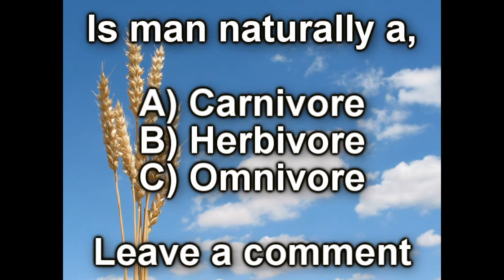Man? Vegetarian Vs. Meat Eater, Nutrition by Natalie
Vegetarian Vs. Meat Eater, Nutrition by Natalie

Is man diet naturally vegetarian, omnivorous or carnivorous? Despite popular myths the scientific evidence and historic record is clear about man's natural food.